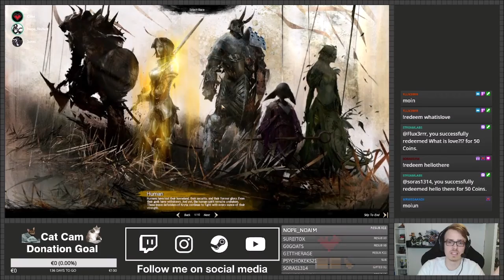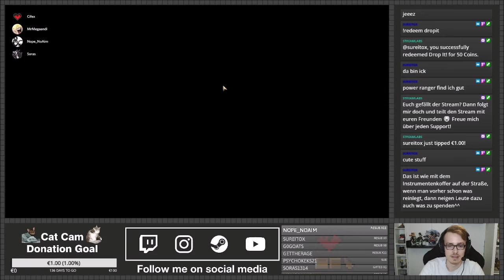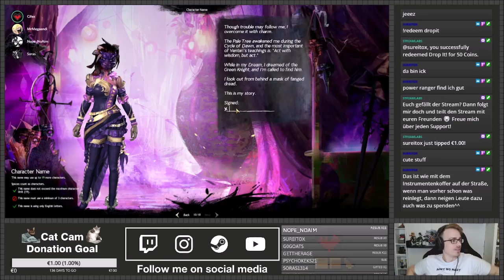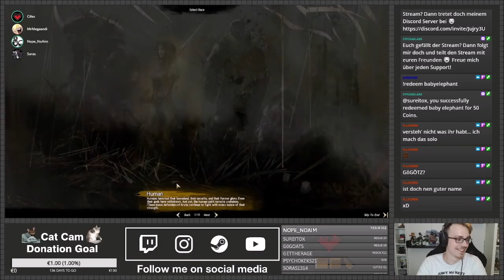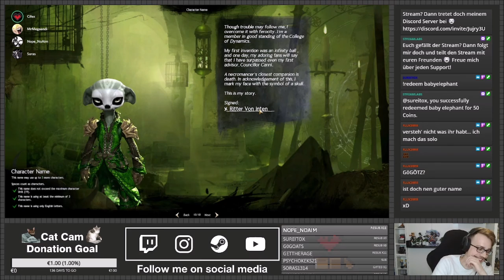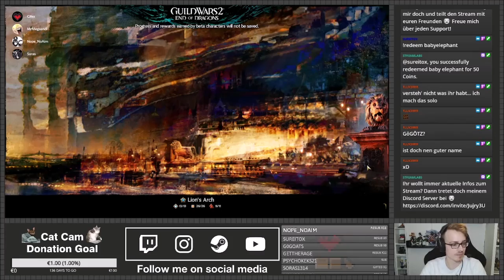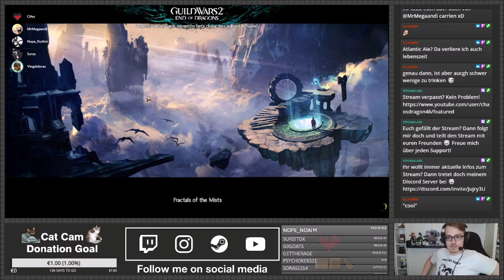Fraktal Action mit Virtuoso, Willbender und Harbinger! Guild Wars 2 - Folge 5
Wir testen die neuen Klassen in Guild Wars 2!
Bin gespannt was noch so kommt :D

Vielen Dank nochmal an Alle die Mitgespielt haben
Und natürlich an Alle Zuschauer ❤❤❤

Hoffe es hat euch gefallen :D

Uncut Live Stream vom 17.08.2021